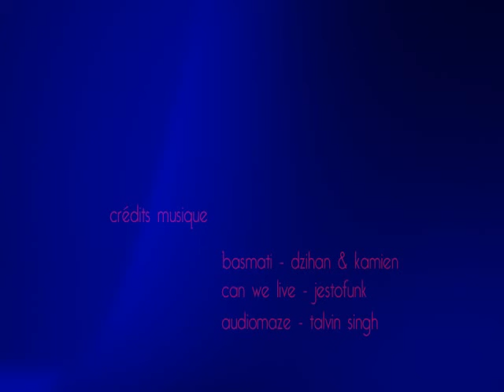Making Off Orgamantic éthic&chic été 2008 Studio A...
Making off des collections printemps été 2008 des boutiques éthicetchic à Toulouse réalisé au Studio photo A...